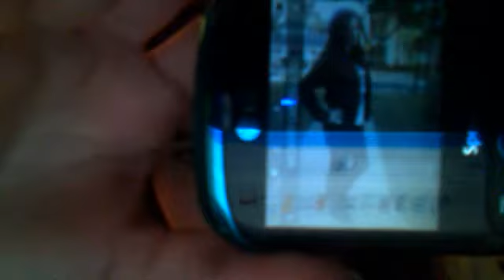Don't Even Bother lol :3